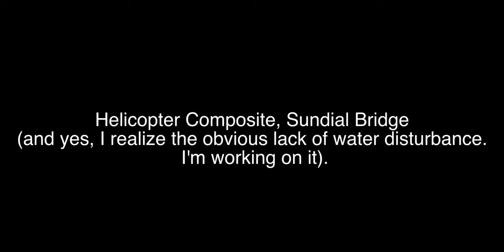Sundial Bridge Under Assault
Adobe After Effects Experiment